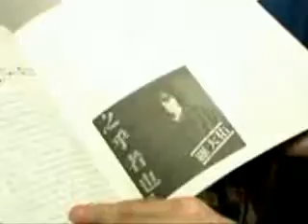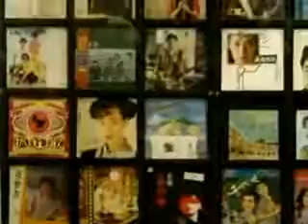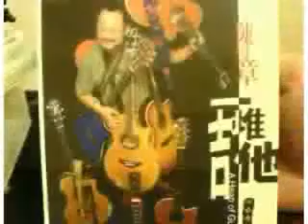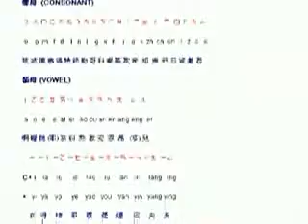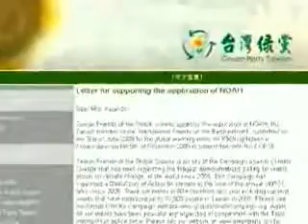Born an American, Living as Taiwanese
Eric, born an American,  Living as Taiwanese. Been dubbed as "Taiwanese Vinyl Record Expert".